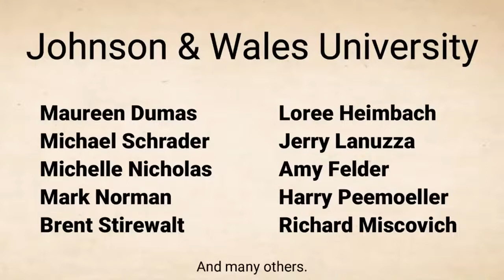Apollonia Poilane With Kim Severson 24 May, 2021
A conversaiton with visionary baker Apollonia Poilane with New York Times writer Kim Severson